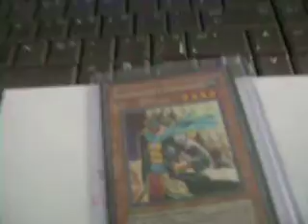Trade prof for pozjoker and teamfail 12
Sry again team fail i sent it to the wrong adress.